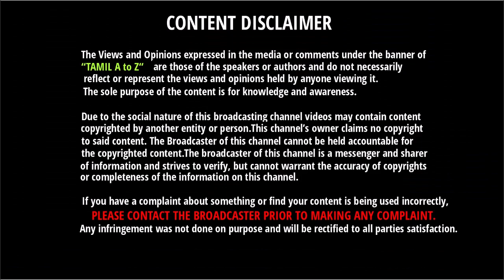தல ரசிகர்களின் அலப்பறை | Viswasam | Thala Ajith | Nayanthara | Ajith Fans